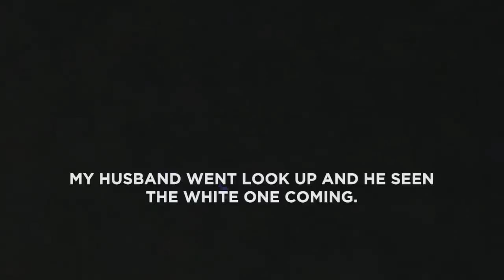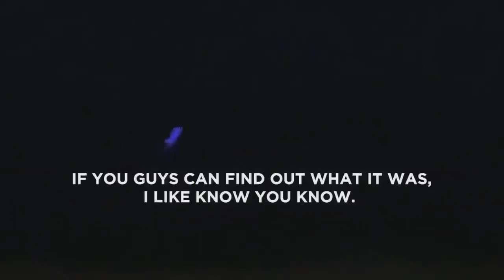Multiple Blue UFO sightings in Hawaii